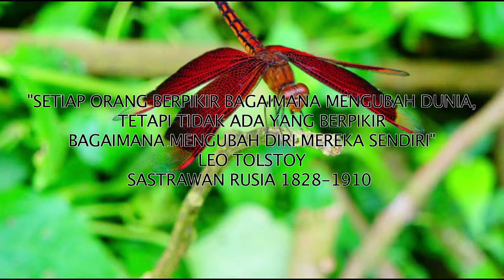LEO TOLSTOY, SASTRAWAN RUSIA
Download CKTV di Play Store, Google Play dan Apple Store...